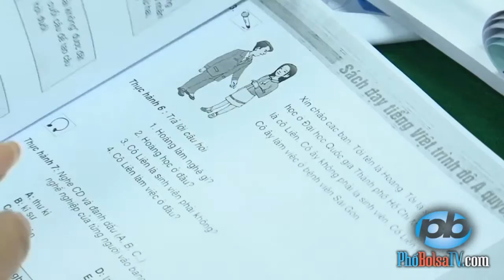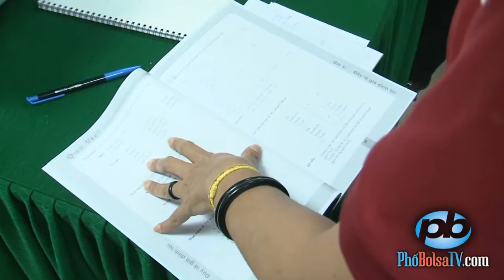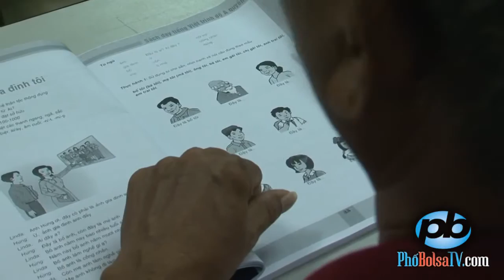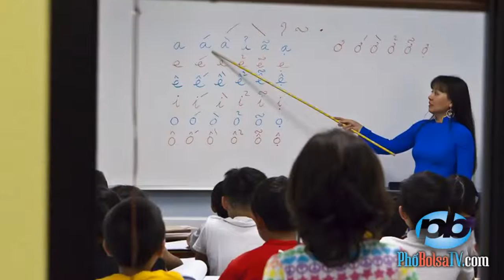Training giảng dạy tiếng Việt cho người Việt Nam ở nước ngoài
123VIETNAMESE - Trung tâm dạy tiếng Việt cho người nước ngoài - 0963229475
Chúng tôi tổ chức nhiều lớp học cho người Nhật, Hàn Quốc tại Hải Phòng, Hải Dương, Bắc Ninh, Thái Nguyên